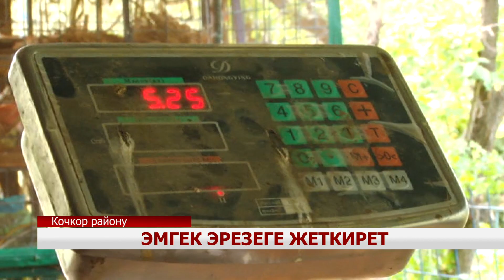УТРК НАРЫН: ЭМГЕК ЭРЕЗЕГЕ ЖЕТКИРЕТ